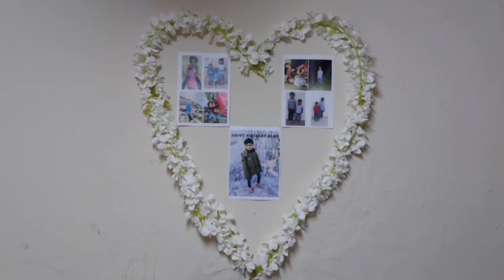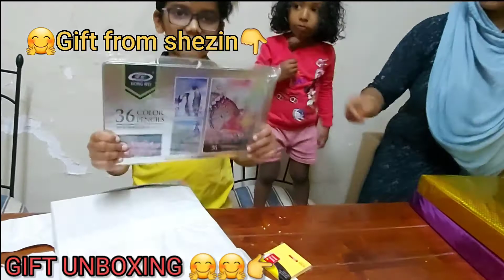കുൽഫി കേക്ക് 👌||Alen birthday cake cutting and gift UNBOXING 🤗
malayalam videos
sehlaskitchen
birthday party

sheae🙏🙏🙏